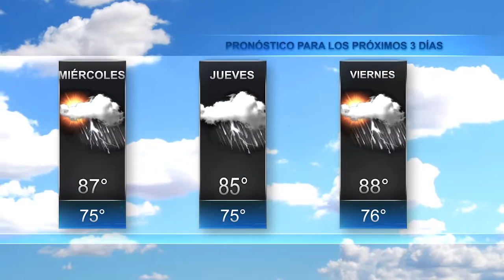El Tiempo en Jax 2 Agosto 2017